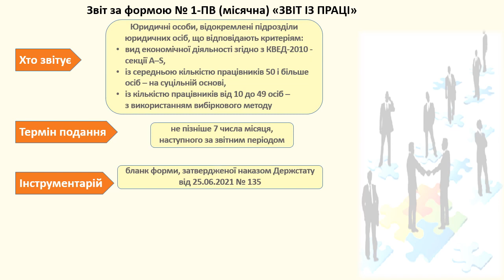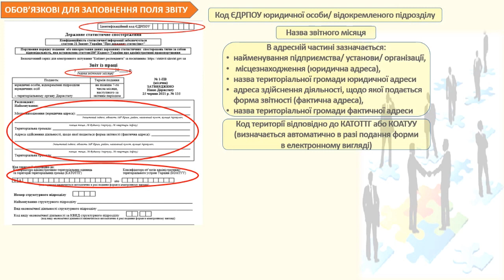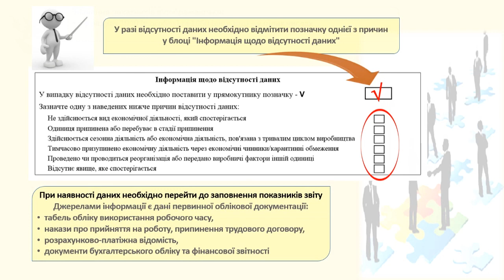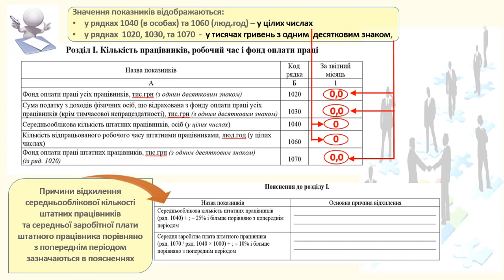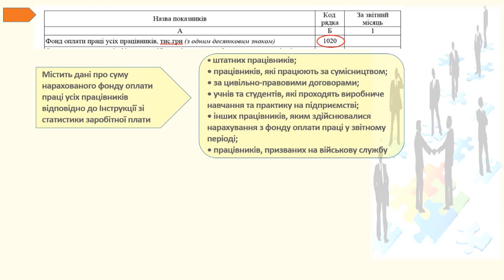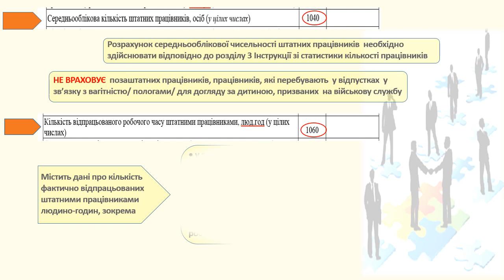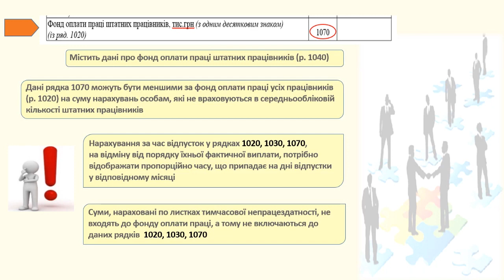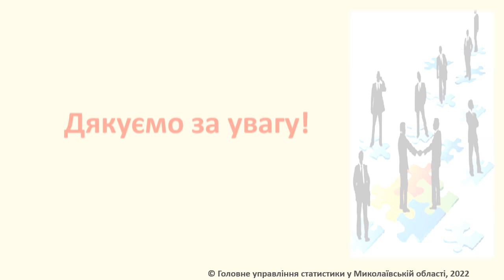Форма ДСС № 1-ПВ (місячна). Відеоінструкція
Порядок складання та подання державного статистичного спостереження за формою № 1-ПВ (місячна) "Звіт із праці".